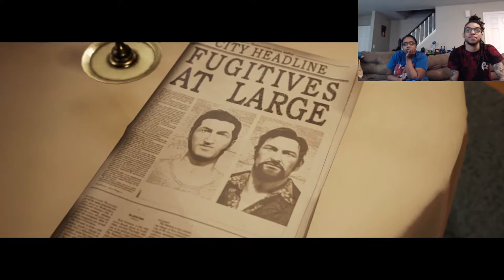Foxy Brown (ft. nitehoot) | A Way Out Episode 7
Everyone that watches helps me improve and make more content! Feel free to hit me up in the comments, ask questions, and give suggestions.